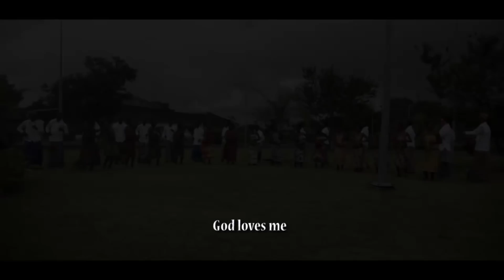THE UB CHOIR VOL 4 MANYU MEDLEY